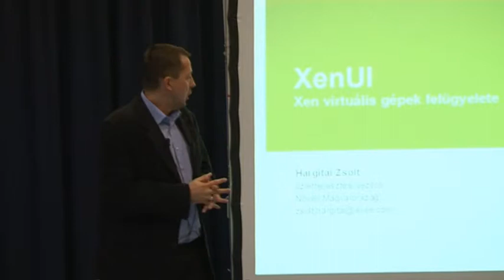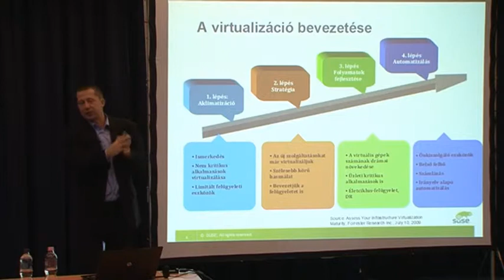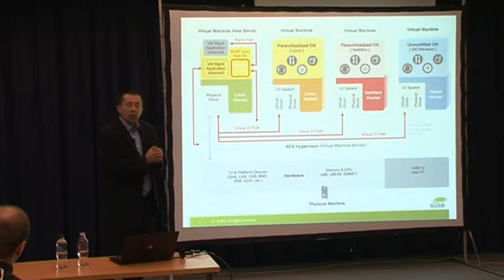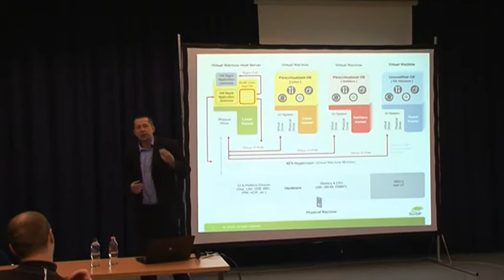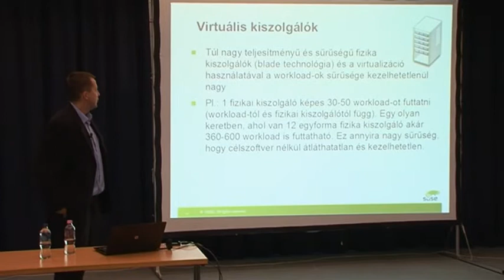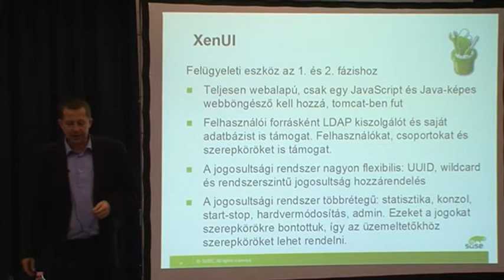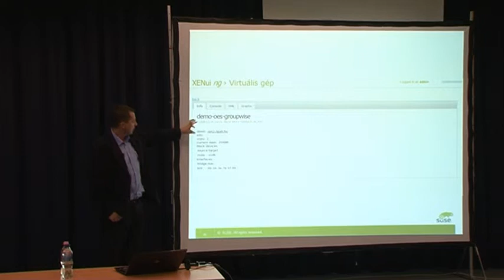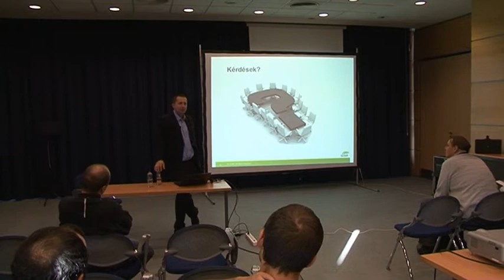Hargitai Zsolt: XENUI - menedzsment felület XEN alapú virtuális gépek felügyeletére